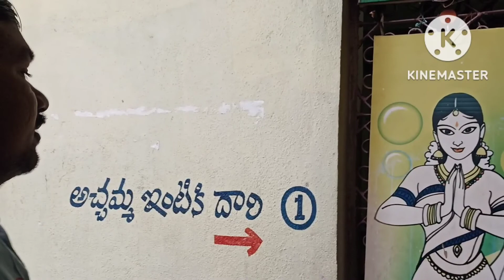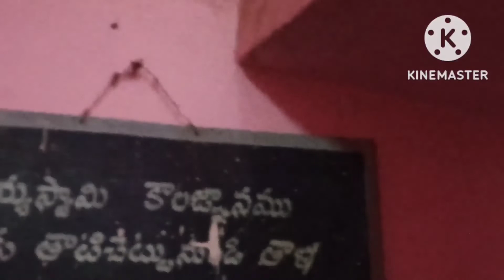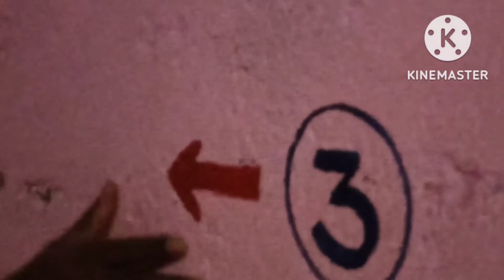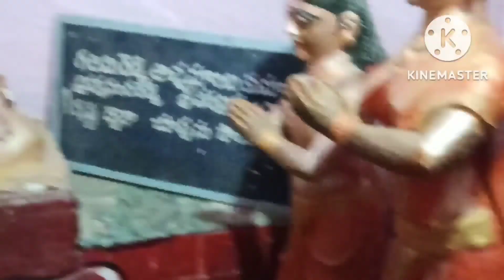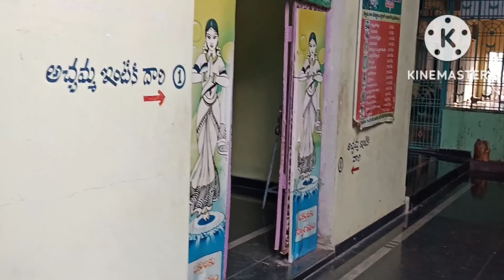బ్రహ్మంగారు తాళపత్రాలు దాచిపెట్టిన చింతచెట్టు | 22 విచిత్ర గదులు ఉన్నా అచ్చమాంబ ఇల్లు